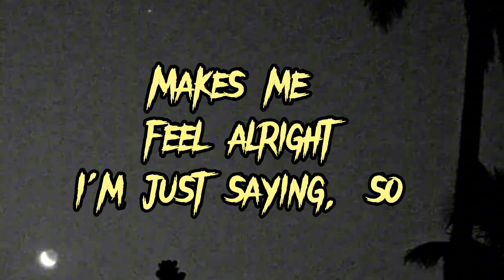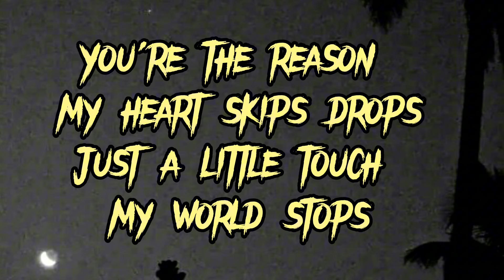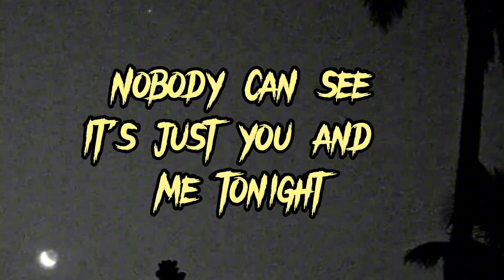'YOU & ME' LYRICS | JENNIE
/ blackpinkofficial

 / blackpinkofficial

 / blackpink
Lyrics
Ain't nobody gon' have your back
Nothing in the world can make me feel
The way you do, the things you do
I really like it
I don't want to fall
I don't care about your first love
Won't block your shot, lights, camera, action